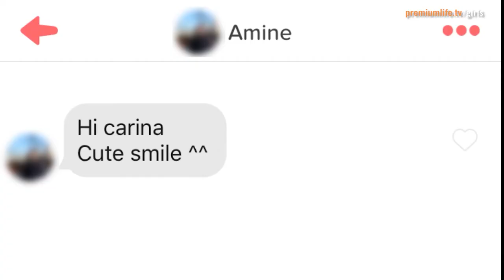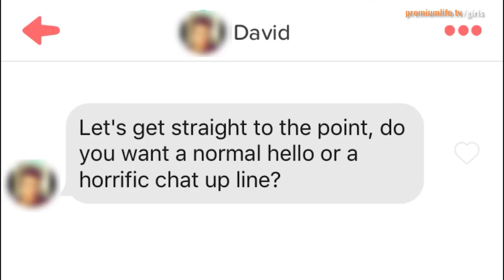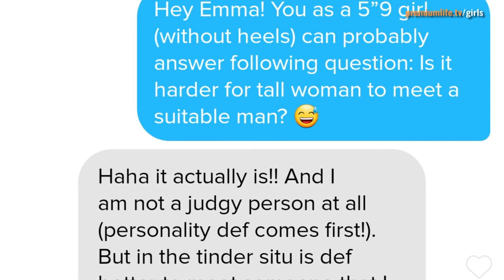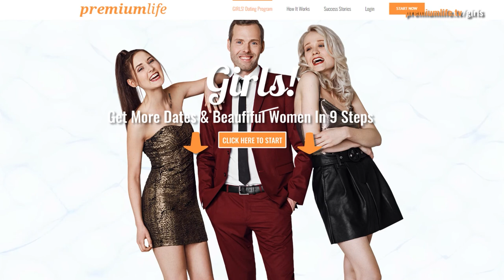Coffee Meets Bagel First Text - How To Start A Conversation (3 Examples)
COFFEE MEETS BAGEL  FIRST TEXT AND OPENERS | HOW TO START A CONVERSATION RIGHT ON THIS POPULAR DATING APP

In this video you'll going to learn how to talk to girls on Coffee Meets Bagel and how to start a conversation in any dating app effectively. Therefore you'll get the 3 best Coffee Meets Bagel openers that will work.

0:00 - How To Start A Conversation On Coffee Meets Bagel
0:29 - Be Different In Your Coffee Meets Bagel Opening Messages
0:37 - Mistakes To Avoid In Your Coffee Meets Bagel First Messages
1:42 - Stop Using Horrible Coffee Meets Bagel Pick Up Lines
2:06 - How To Build A Great Coffee Meets Bagel Opening Line
2:10 - 3 Coffee Meets Bagel Openers For Guys
2:36 - Coffee Meets Bagel Opener - Example No. 1
2:53 - Coffee Meets Bagel First Messages - Sample No. 2
3:15 - Coffee Meets Bagel Lines That Work - Text No. 3
3:35 - 3:55 Coffee Meets Bagel Openers For Any Coffee Meets Bagel Match

If you have more questions regarding Coffee Meets Bagel First Text or need more CMB Openers For Guys send us your feedback in the comments. Even if you have a better conversation starters, first messages or other pick up lines that work. Let us know what works best for you.

PREMIUM LIFE – DATING & FUN CLUB

Learn how to get more Dates & Girls. Experience for yourself how easy it can be in our online program for the best time of your life.  Live the life you´ve always dreamed of! Get our Girls! Program and experience more success with women and live the good life. Get More Dates & Women In 9 Steps. Anytime & Anywhere. From Tinder, Bumble, on any dating app, Instagram, Snapchat, Facebook, your real life, social circle and club nights.